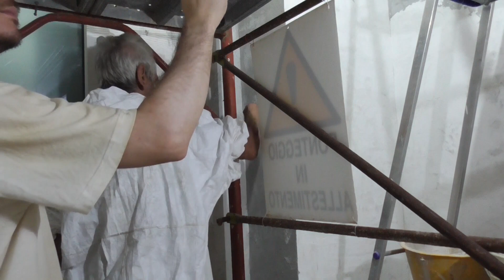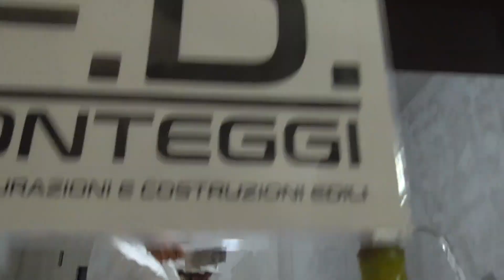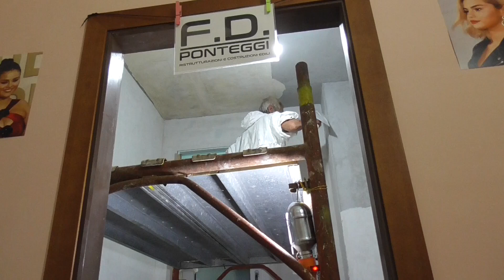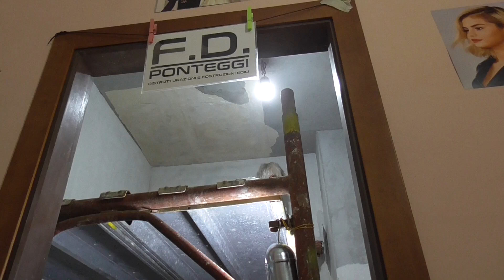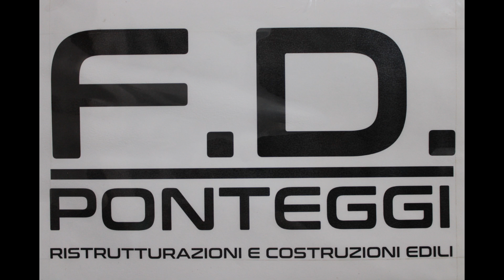Lavori del Bagno (Rasatura) 17 Ottobre 2024 1'Parte PM.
Oggi siamo Quasi alla Fine Della Rasatura delle 4 Pareti di Tutto il Bagno con il Rasante Bianco Fino Senza Bisogno dell'Uso della Rete in Fibra di Verto. da noi Ditta (F.D.) Ponteggi 2024